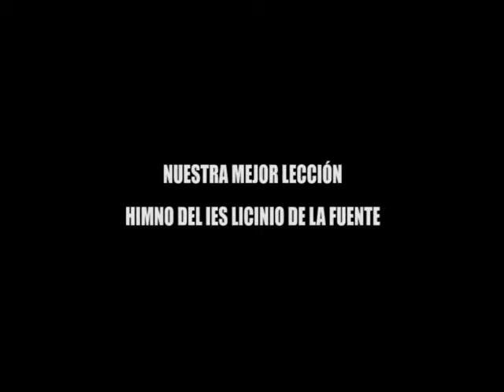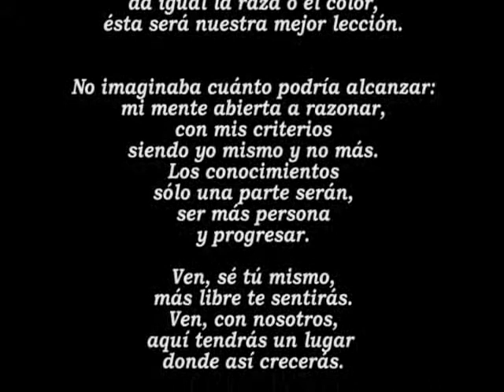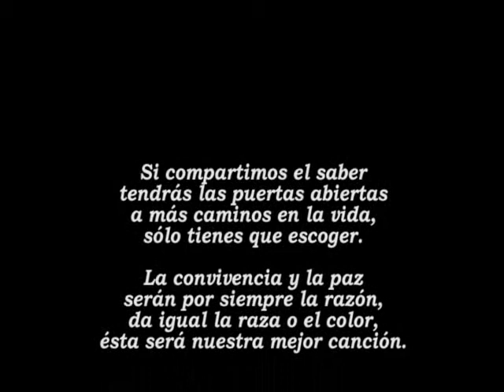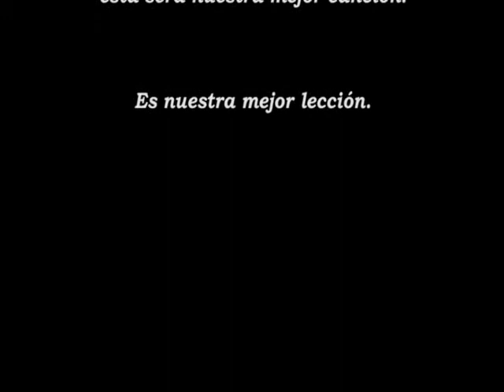Himno IES Licinio de la Fuente (Coín). Karaoke.flv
"Nuestra mejor lección" es el título del Himno de nuestro centro, IES Licinio de la Fuente (Coín, Málaga). Compuesto por los profesores de música (Francisco Aragón y Marcos A. Aguado) e interpretado por nuestros alumnos, exalumnos y profesores, lo estrenamos el 15 de junio de 2006. Es un homenaje a la labor docente.
En esta ocasión presentamos el karaoke de la versión reducida.